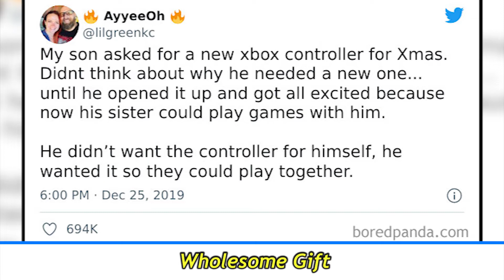The Most Wholesome Christmas Posts That May Restore Your Faith In Humanity